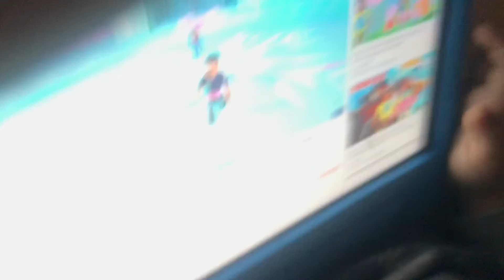Full video of short